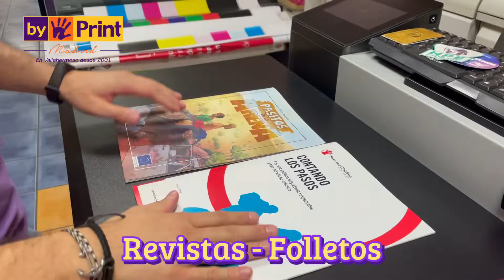Papelería Corporativa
A ver que os parece el texto para el vídeo: ¡PODEMOS IMPRIMIR CUALQUIER COSA SOBRE PRÁCTICAMENTE CUALQUIER COSA!
Llevamos 21 años imprimiendo de todo, desde revistas, tarjetas, trípticos, cartas, adhesivos, calendarios,… Hasta carteles, rollups, posters, rótulos, vinilos, vehículos y un sinfín de más de formatos en un mundo de posibilidades, en donde el límite está en la imaginación.

Te lanzamos un reto. ¡Ponnos a prueba! Por muy raro, grande o difícil que pueda parecer, si estás pensando en imprimir algo te animamos a que nos consultes. Estaremos encantados de darte una solución. Déjanos demostrarte lo podemos hacer por ti.